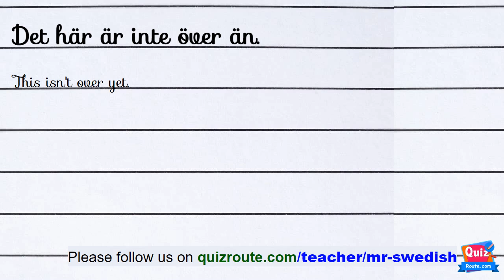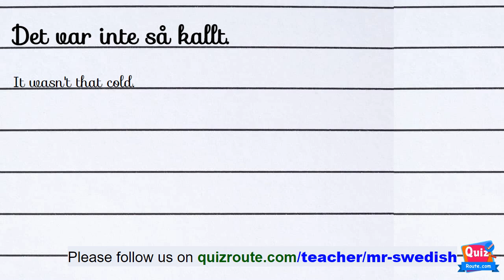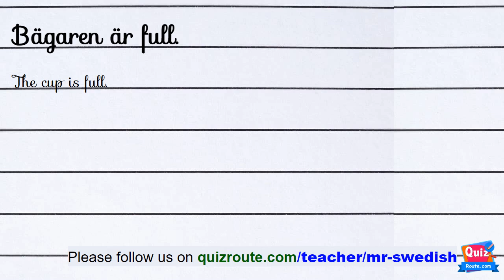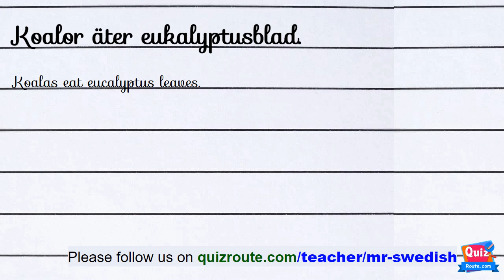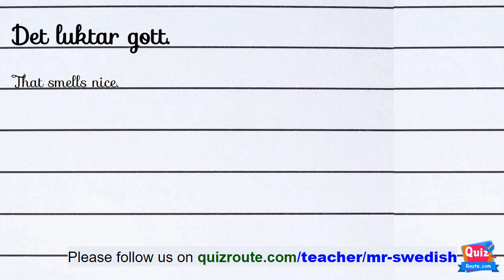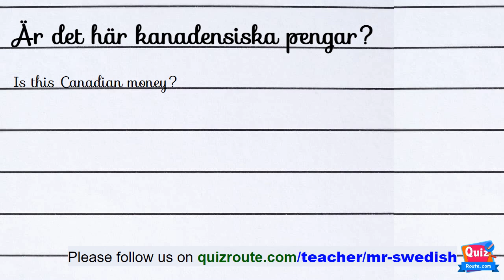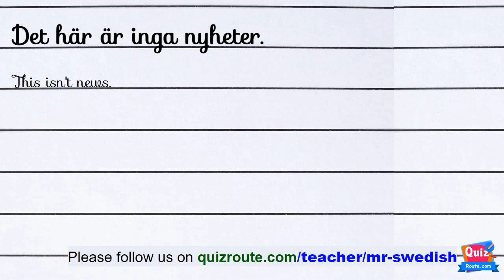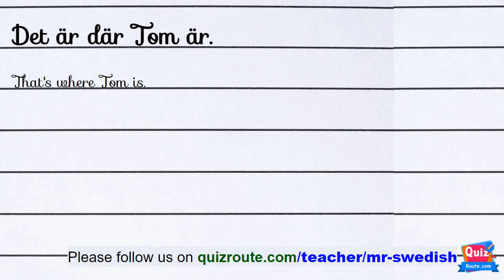Swedish Listening Exercises for Beginners: Boost Your Skill | part 81